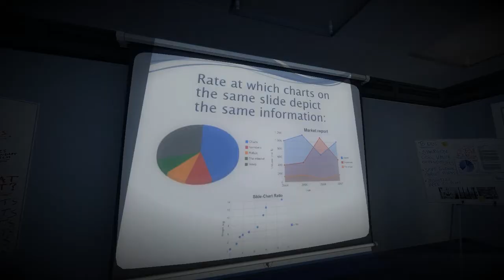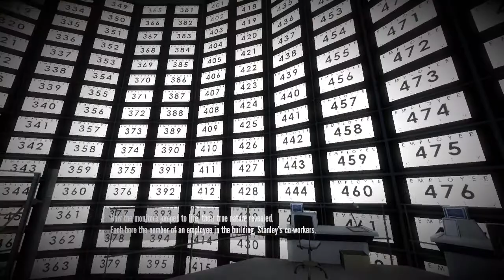Let's Play The Stanley Parable Trailer